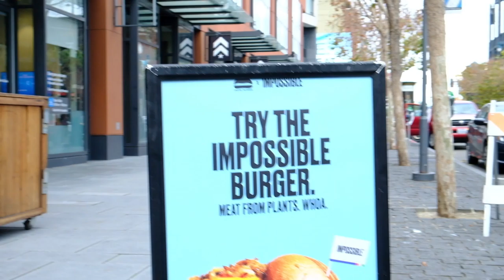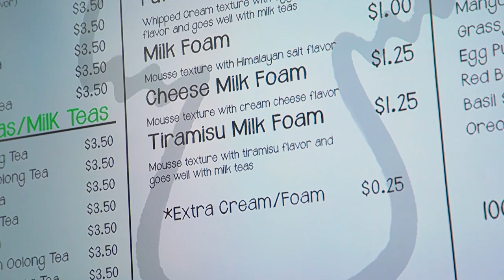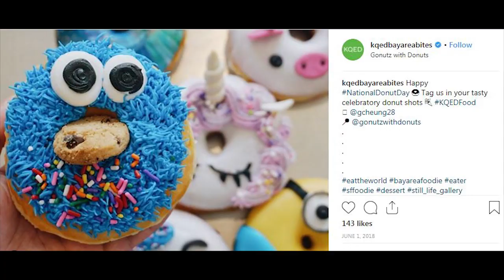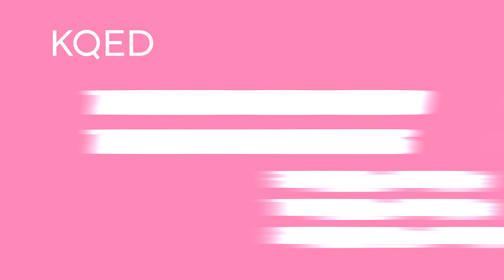Food Trends: Actually Tasty or Just Instagram Fodder? | KQED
Are unicorn foods, edible gold, Instant Pot, and other food trends actually tasty or are they just Instagram fodder? People on the streets (and in KQED) weigh in on the debate.

Discover where you can get your own "Instagram-friendly" treats around the Bay on KQED Bay Area Bites

Credits:
Video Producer/Editor: Vic Chin
Bay Area Bites Producer: Grace Cheung
Gifs/Animation: Annie Wong (headexplodie)